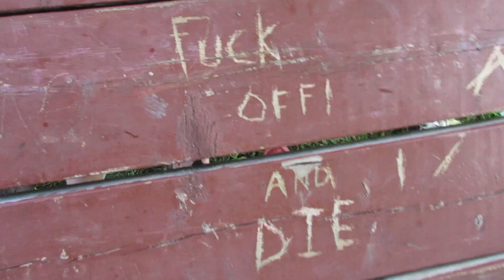Cottage Weekend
Good food, people, and vibes in the Township of Tay.

Song: Alt-J - Left Hand Free